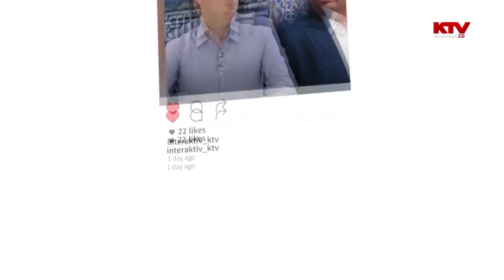Interaktiv Gentrit Murseli 21.05.2018